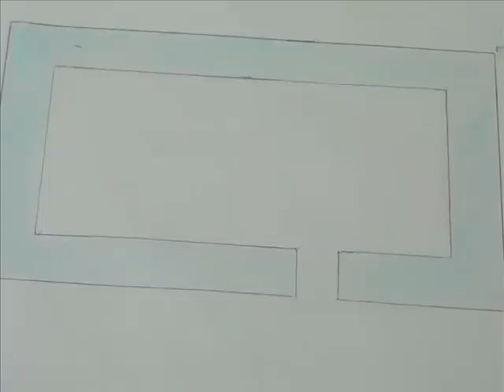I almost drowned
I tell you the story of how i almost died